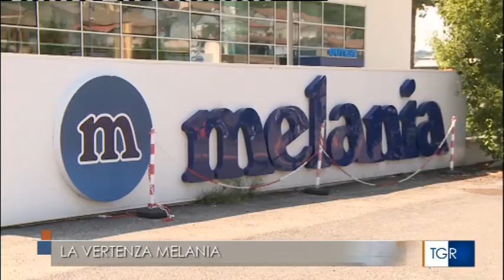Tgr Rai Marche 14 06 21 Melania Italia: prosegue lo stato di agitazione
Lo storico calzaturificio Melania di Magliano di Tenna è ancora fermo, in attesa che la nuova proprietà faccia ripartire la produzione. Una pesante situazione debitoria, mancati pagamenti ai lavoratori e un piano industriale ritenuto inconsistente preoccupano i sindacati, che proseguono lo stato di agitazione.

Il servizio del Tgr Rai Marche con intervista a Cristiano Fiori, Segretario Regionale Femca Cisl Marche